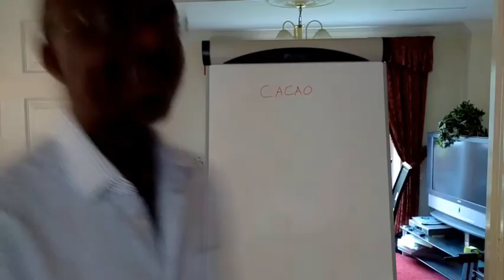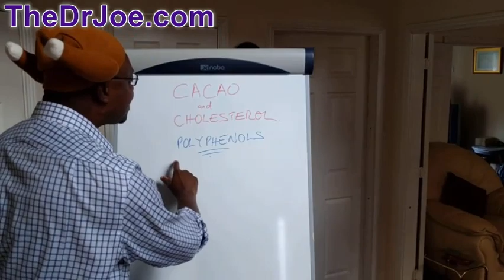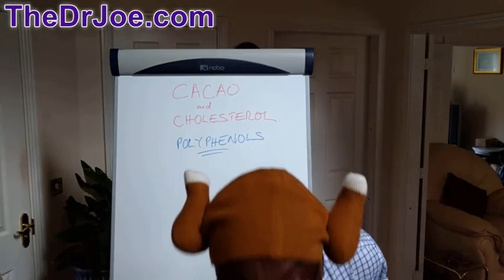Cacao and Cholesterol [Will Cacao Ruin Your Cholesterol]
Cacao and cholesterol. How does cacao affect cholesterol in the body?

What do the studies say about cacao and cholesterol? Will cacao raise your cholesterol or will cacao reduce your cholesterol?

I discuss all the health benefits of using cacao through the link above.